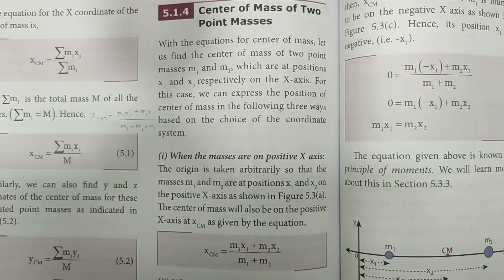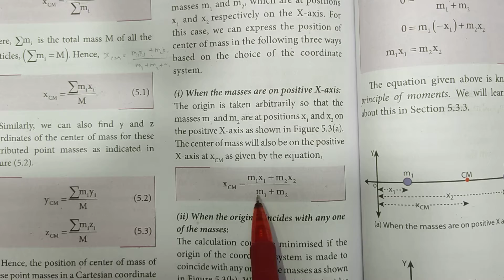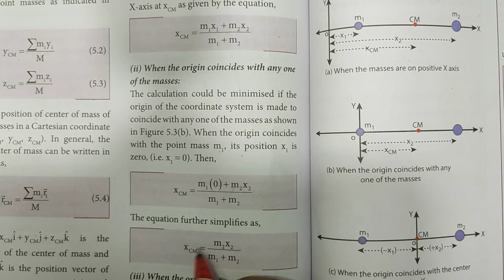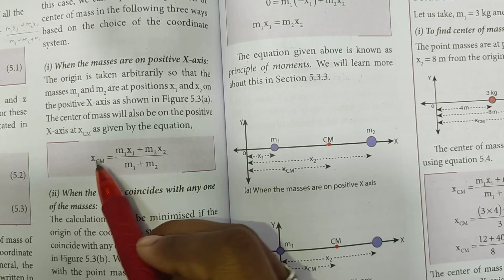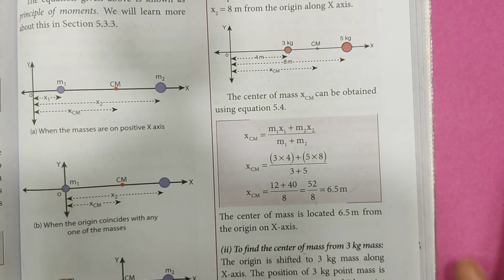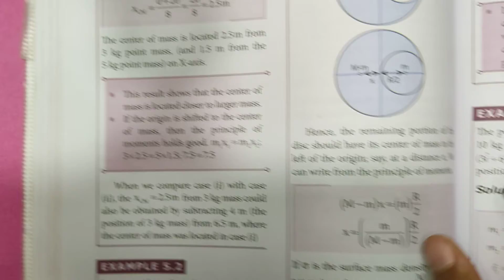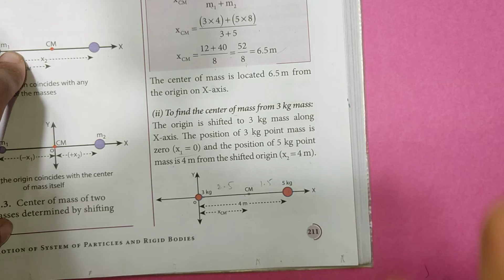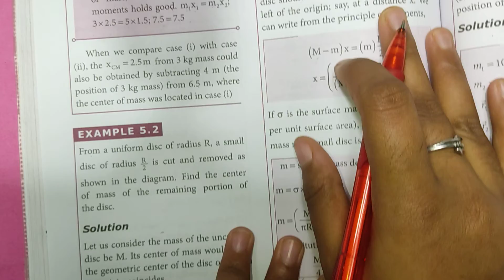Center of mass of two Point masses | Example 5.1 | Unit-5 | Class 11 Physics | In Tamil